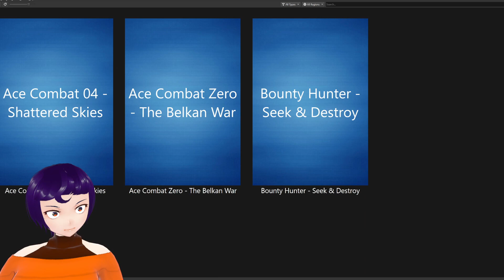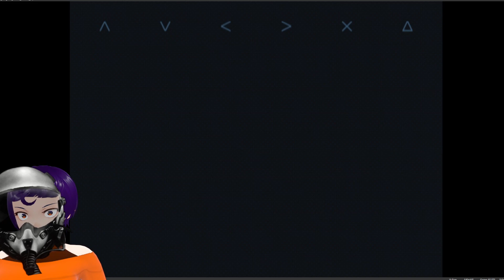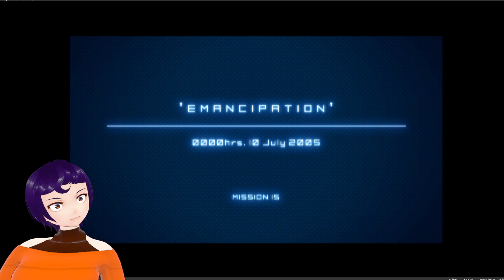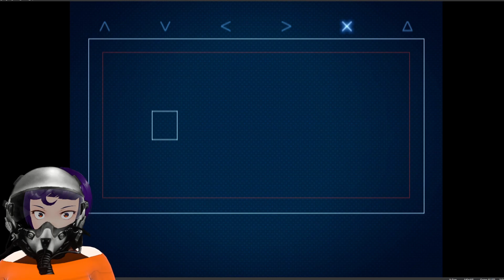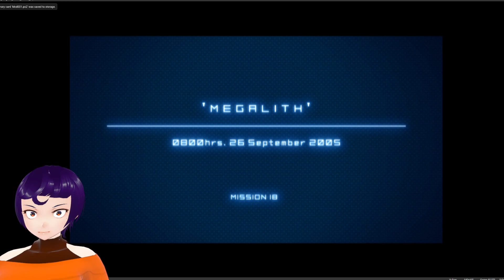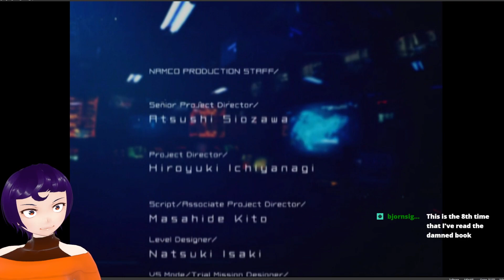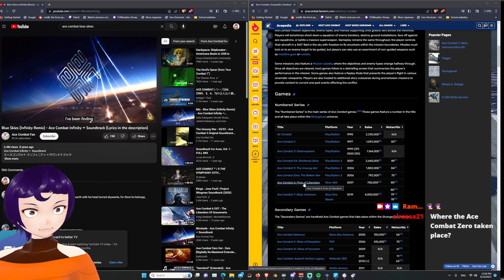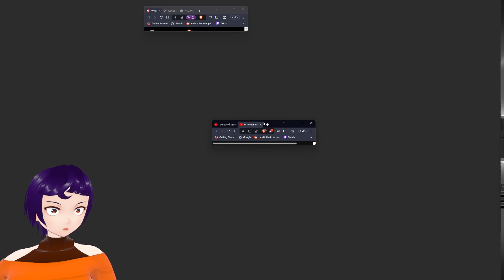ACE COMBAT 4: Mobius 1 and Me (P2)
I also have a separate youtube channel just for gameplay videos and other vids. all links are down below.